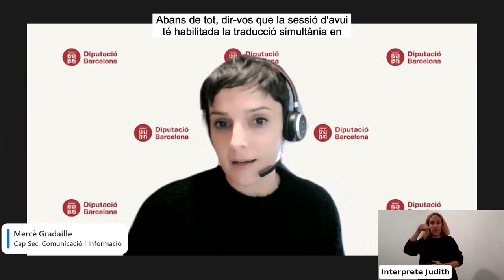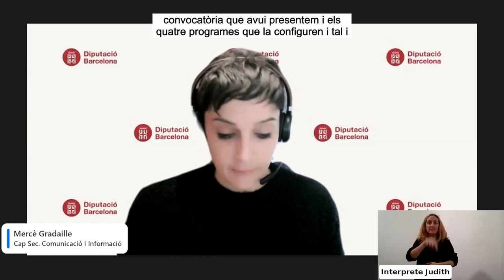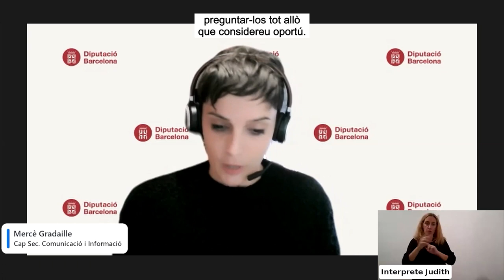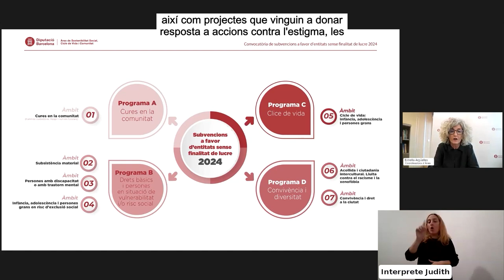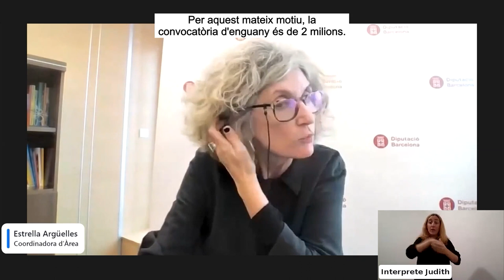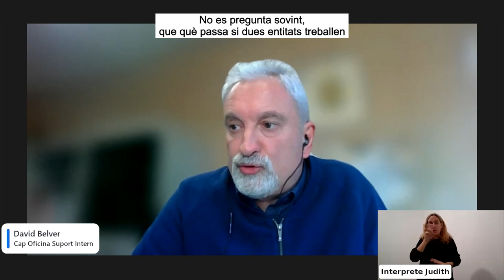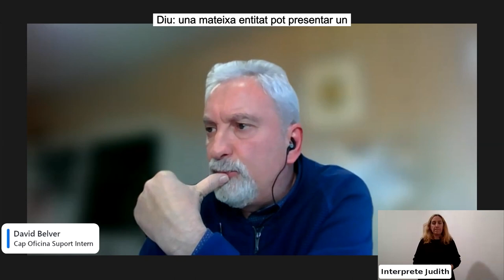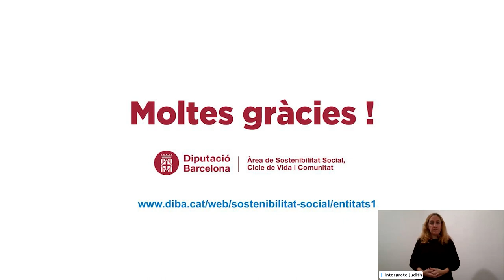Convocatòria de subvencions a favor d'entitats sense finalitat de lucre 2024 (llenguatge de signes)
Sessió informativa del 5 de març per presentar les principals novetats de la nova convocatòria de Subvencions a favor d'entitats sense finalitat de lucre 2024.